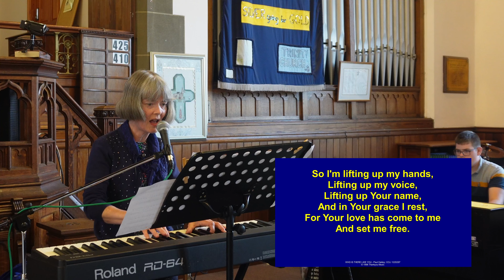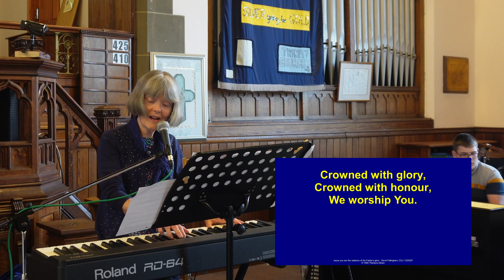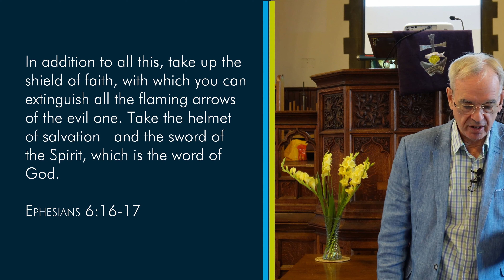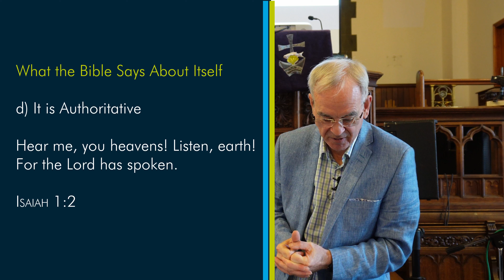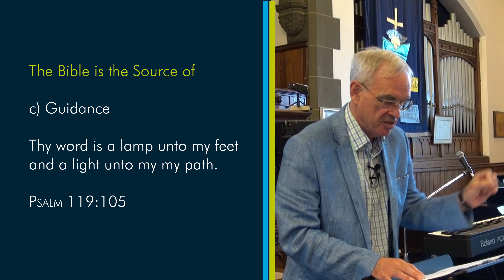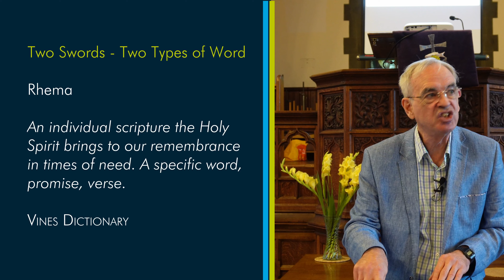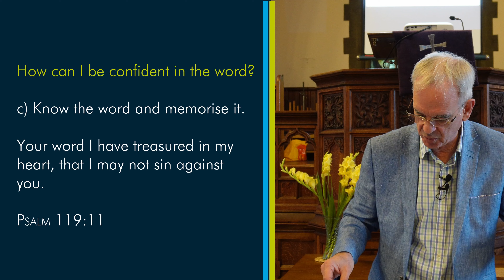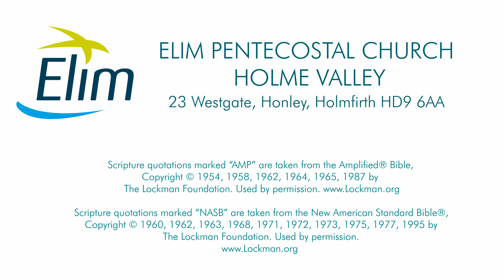Sword of the Spirit - Ephesians 6:17 - Sunday 21st August 20200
It has been said the Word is the primary weapon God has given you to win in life. When applied correctly, it can solve any problem— a fragile marriage, broken relationship, financial disaster, anxiety, illness anything! This week my message centres around the importance of the Word of God and how we should wield it to defeat the enemy when he comes against us. I know that we are going to be blessed as we look at God’s Word together.